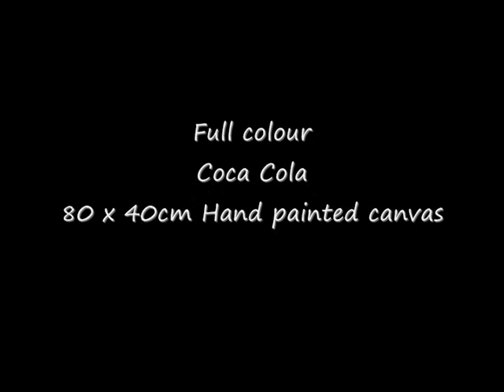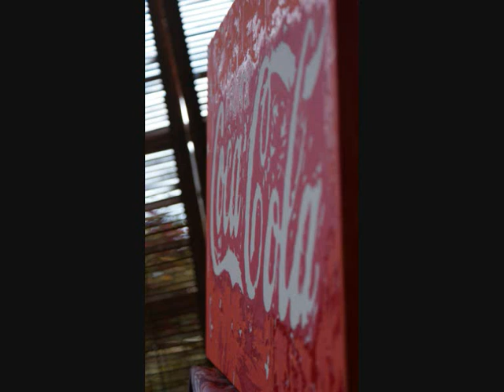Coca Cola painting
LISTEN LOUD! hand painted affordable art!!!